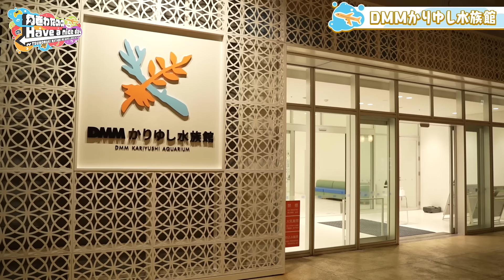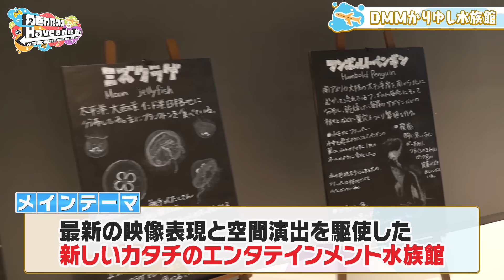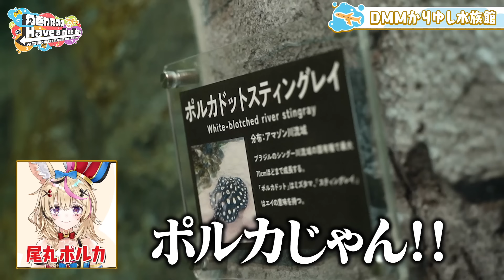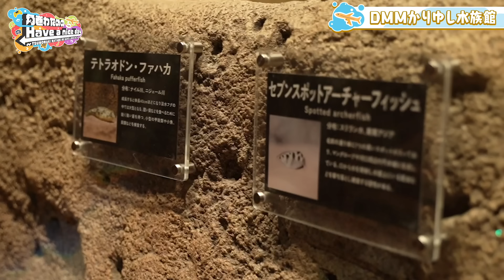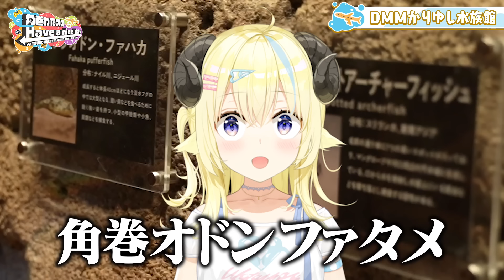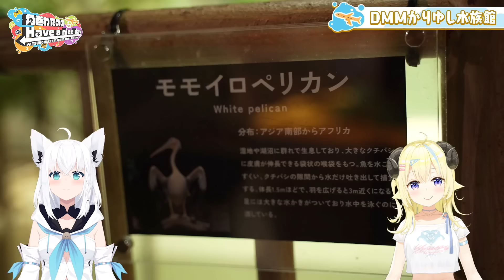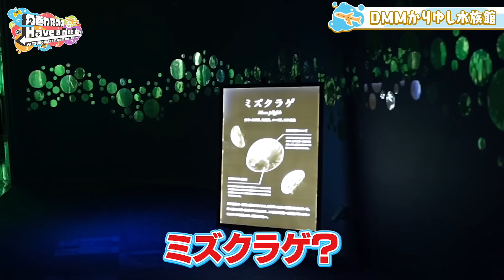フブわた沖縄旅！後編【角巻わためのHave a nice day】はばない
撮影協力:
DMMかりゆし水族館
　沖縄県豊見城市豊崎3-35

🎁お手紙や色紙はこちらまで↓

〒173-0003
角巻わため宛

動画協力
角巻Production team